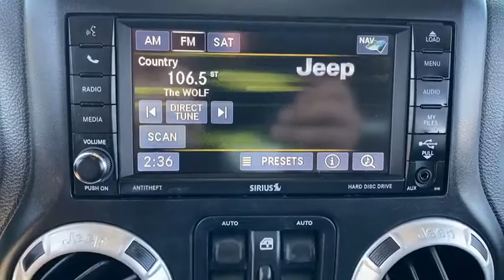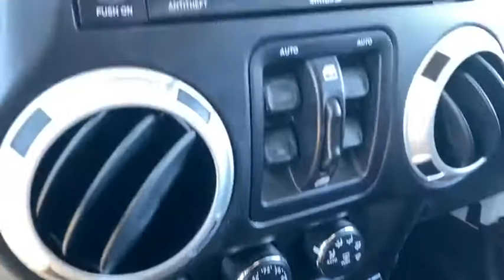2016 Jeep Wrangler_Unlimited Overland Park, Lenexa , Shawnee Mission, Olathe KS, Kansas City, MO 431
Used 2016 Jeep Wrangler_Unlimited available in Overland Park, Kansas at Reed CDJR Overland Park. Servicing the Lenexa , Shawnee Mission, Olathe KS, Kansas City, MO area.

CARFAX 1-Owner Jeep Certified Extra Clean ONLY 39375 Miles! Bright White Clearcoat exterior and Black interior Sahara trim. NAV Heated Leather Seats Tow Hitch RADIO: 430N REMOTE START SYSTEM Running Boards Brake Actuated Limited Slip Differential Alloy Wheels 4x4 ALPINE 9-SPEAKER W/ALL WEATHER SUBWOO... BLACK LEATHER TRIMMED BUCKET SEATS TRANSMISSION: 5-SPEED AUTOMATIC (W5A5... CONNECTIVITY GROUP MAX TOW PACKAGE 3.73 REAR AXLE RATIO AIR CONDITIONING W/AUTO TEMP CONTROL BODY COLOR 3-PIECE HARD TOP ANTI-SPIN DIFFERENTIAL REAR AXLE ENGINE: 3.6L V6 24V VVT KBB.coms review says All have Chryslers smooth and strong 3.6-liter 285-horsepower V6 engine which thanks to excellent gearing and powertrain choices provides the Wrangler with exceptional off-road capabilities. Serviced here Non-Smoker vehicle FULLY LOADED! RARE FIND! KEY FEATURES INCLUDE: 4x4 OPTION PACKAGES: BODY COLOR 3-PIECE HARD TOP If ordering without AEM (Dual Top Group) the black soft top will not be included Freedom Panel Storage Bag Rear Window Defroster Rear Window Wiper/Washer Delete Sunrider Soft Top TRANSMISSION: 5-SPEED AUTOMATIC (W5A580) Tip Start Hill Descent Control BLACK LEATHER TRIMMED BUCKET SEATS: Front Seat Back Map Pockets Driver Height Adjuster Seat Heated Front Seats RADIO: 430N 6.5 Touchscreen Display Remote USB Port 40GB Hard Drive w/28GB Available GPS Navigation SiriusXM Travel Link ALPINE 9-SPEAKER W/ALL WEATHER SUBWOOFER Amplified 552W 9 speaker including subwoofer MAX TOW PACKAGE Class II Receiver Hitch 3.73 Rear Axle Ratio Trailer Tow w/4-Pin Connector Wiring SHOP WITH CONFIDENCE: 7-Year/100000-Mile Powertrain Limited warranty 3-Month/3000-Mile Maximum Care Coverage 24-Hour Towing and Roadside Assistance Rental Car Allowance Carfax Vehicle History Report Introductory 3-month subscription to SiriusXM Satellite Radio VISIT US TODAY: ***Your VALUES DRIVEN Family owned dealership in the Heart of Johnson County*** .